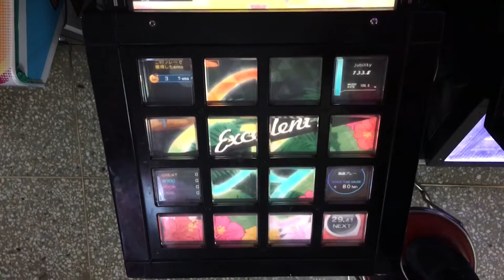[jubeat feato] Welcome to the Mosh Pit EXT EXC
그만 좀 흔들려 형 제발